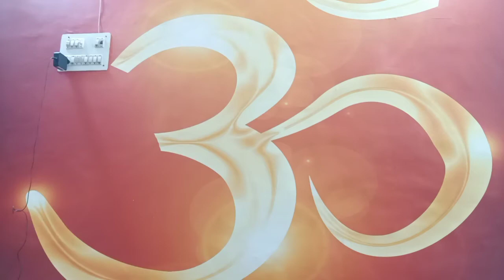easy home remedy for acne, pimples